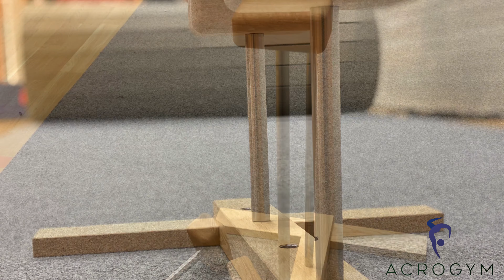Acro Cane Pro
New edition of Acro Cane!

Easy to change height on bars
Easy to change shoulder width
Easy to assemble and de-assemble
Easy to make inside and outside straddle